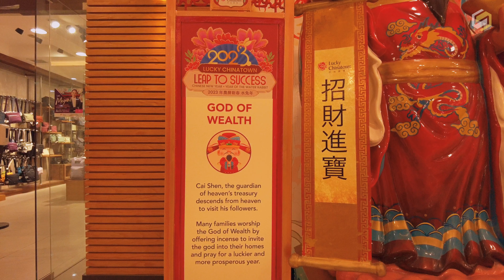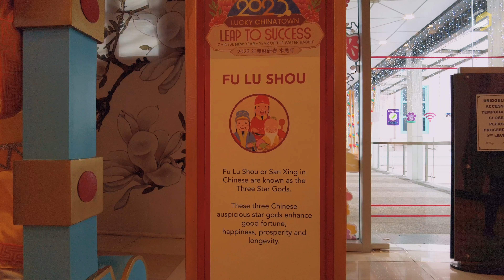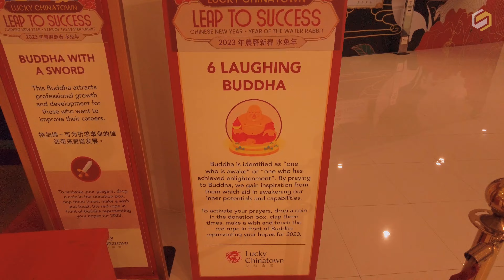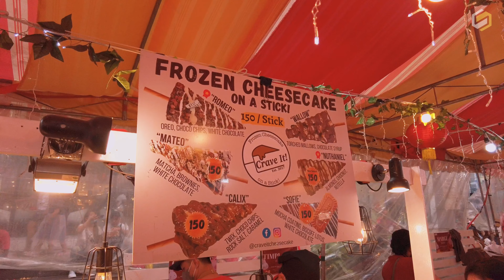The Chinese Mall in the Philippines | Lucky Chinatown Mall | Binondo Manila | 4K ASMR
Lucky Chinatown Mall is a shopping mall in the Philippines, owned and operated by Megaworld Corporation. It is located along Reina Regente Street in Binondo, Manila. Opened in 2012, it is the first full-scale lifestyle mall in the "Oldest Chinatown in the World", the Manila Chinatown.

or buy a Super Thanks, which directly supports our channel.

GOT QUESTIONS?

TIMESTAMPS:
00:00 Outside Lucky Chinatown Mall
01:49 Ground Floor
09:06 Second Floor
15:08 Third Floor
28:40 Fourth Floor
31:37 Fifth Floor
34:14 Cityplace Square
38:45 Chinatown Walk

Lucky Chinatown Facebook Page
lifestyle.inquirer.net